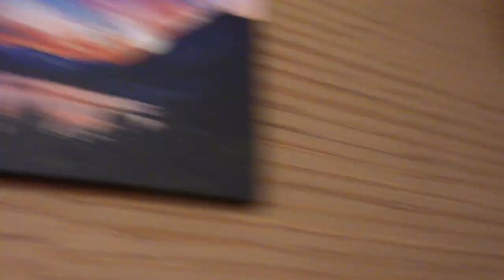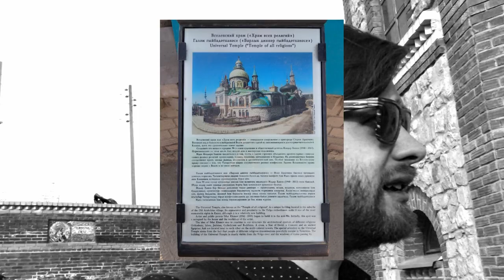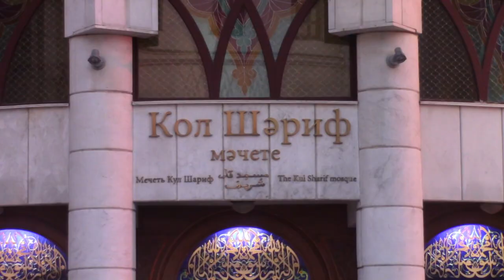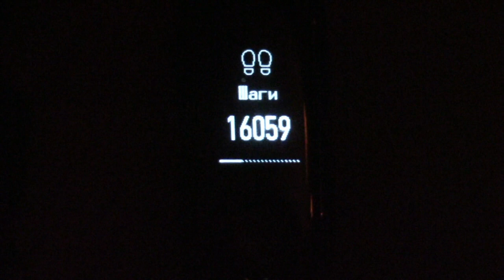КАЗАНЬ: ГОРОД ДЛЯ ЖИЗНИ! [Рыжкин шагает]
Аквапарк Ривьера
Адрес: пр. Фатыха Амирхана, 1, Казань, Респ. Татарстан, 420126
Вселенский Храм
Адрес: Старо-Аракчинская ул., 4, Казань, Респ. Татарстан, 420079
Мини-отель На Профсоюзной
Адрес: Профсоюзная ул., 22, Казань, Респ. Татарстан, 420111
Ирландский Паб "Тринити"
Адрес: КРЦ Родина, ул. Баумана, 44/8, Казань, Респ. Татарстан, 420000
ТатМак
Адрес: ул. Волгоградская, 8, Казань, Респ. Татарстан, 420080
Колесо обозрения "Вокруг света"
Адрес: ул, пр. Фатыха Амирхана, 1, Казань, Респ. Татарстан, 421001
ЗАГС Чаша Казань (Центр семьи Казан)
Адрес: ул. Сибгата Хакима, 4, Казань, Респ. Татарстан, 420066
Казанский кремль
Адрес: Казань, Респ. Татарстан, 420014
Вокзал Казань (Казань-Пассажирская)
Адрес: Казань, Респ. Татарстан, 420202